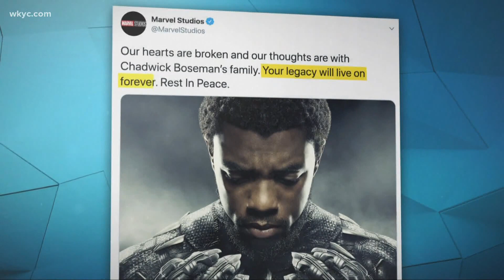Actor Chadwick Boseman once played a Cleveland Brown in movie 'Draft Day'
Before "Black Panther," he was an OSU draft pick. The 43-year-old Boseman passed away on Friday after a four-year battle with colon cancer.